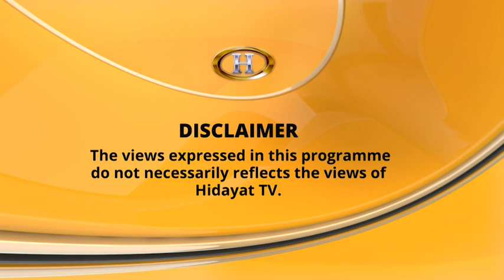BAZME NISA EP 290718